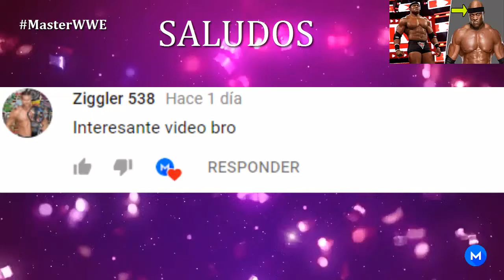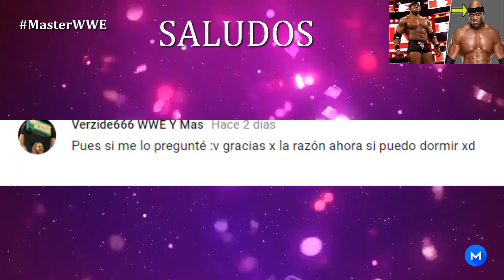5 Cosas que podrían suceder en WWE Extreme Rules 2018 | Master WWE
QueVivaLaRevolucionForever WWE EXTREME RULES 2018
WWE EXTREME RULES 2018 TOP , EXTREME RULES WWE 2018, CURIOSIDADES, TOPS, COSAS, DATOS, EXTREME RULES 2018
WWE EXTREME RULES 2018 CURIOSIDADES
WWE EXTREME RULES 2018 TOPS
WWE EXTREME RULES 2018 COSAS QUE NO SABIAS

WWE EXTREME RULES 2018 (LOQUENDO)